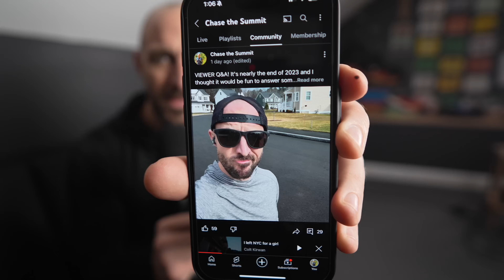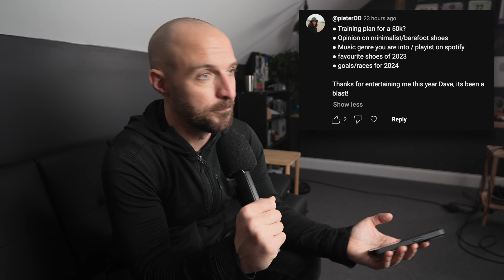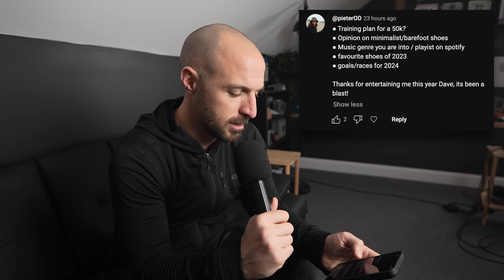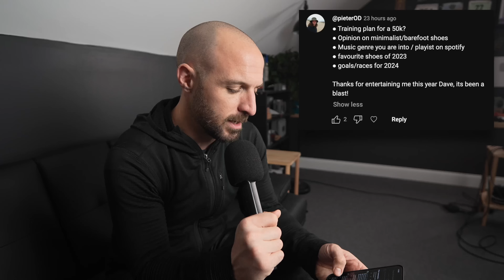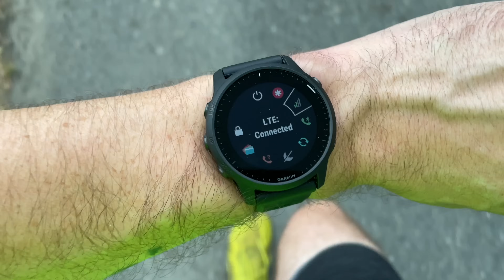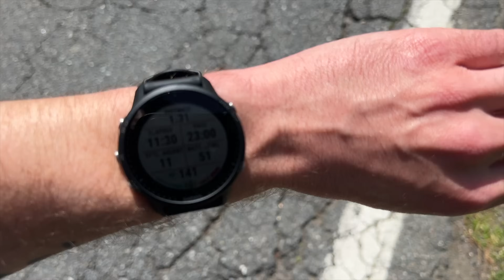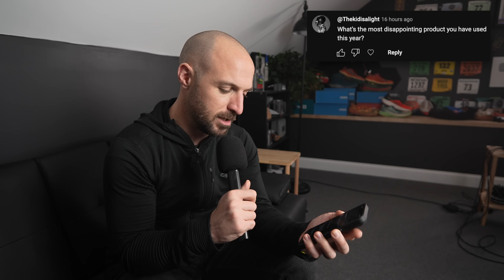Most Disappointing Fitness Watch of 2023? 😬 - Viewer Q&A!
**Listen to the CTS Podcast!**
Video Podcast: @ctstrailtalkpodcast